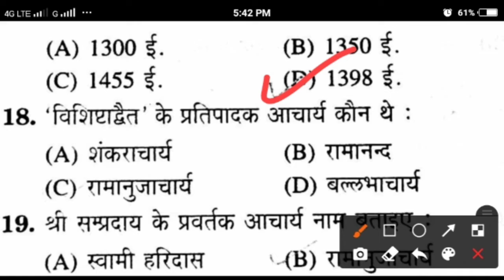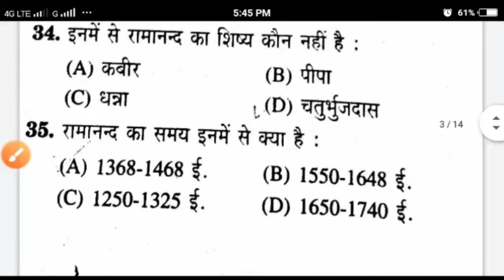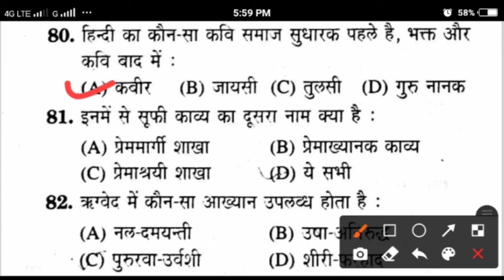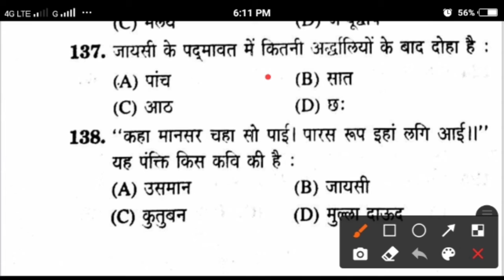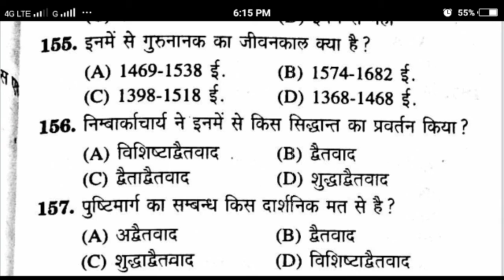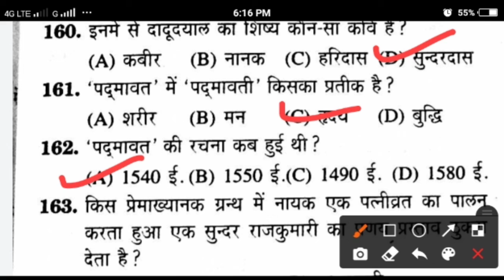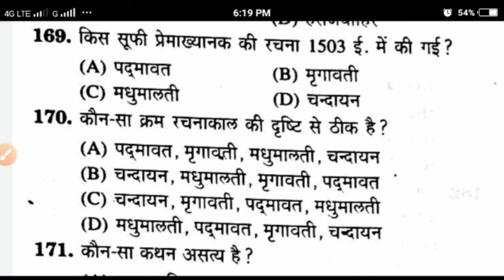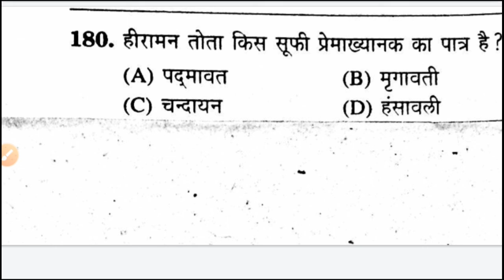Hindi Sahitya Ka Itihas Bhaktikal (भक्तिकाल) // Very Imp Questions for all competitive exams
हिंदी साहित्य का इतिहास - भक्तिकाल // Very Imp Questions for all competitive exams

1- history of indian literature
 2- history of indian literature in english,
3-indian literature,indian english literature
4-india,
5-हिंदी साहित्य का इतिहास
6- History of indian literature
7-important questions for all competitive exams,
8- most important general science questions-answers for all competitive exams,
9- most important gk questions for all competitive exams
10- important gk questions for all competitive exams
11 - general knowledge,gk,